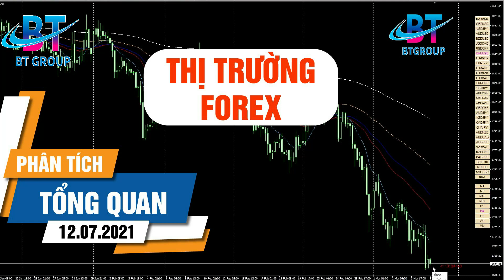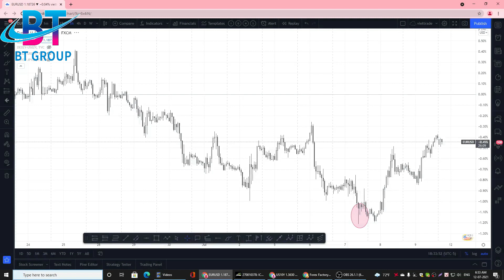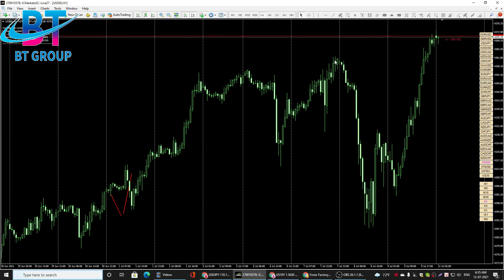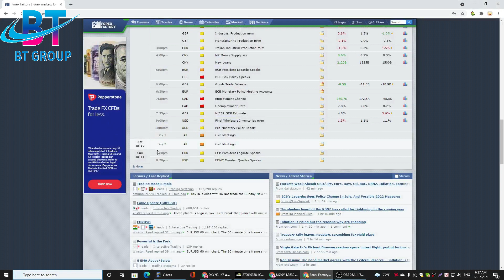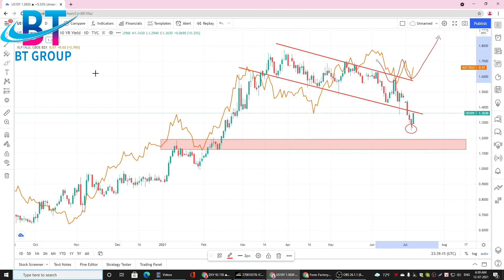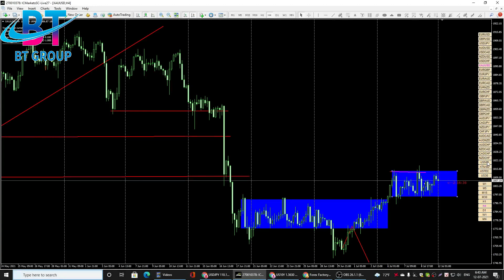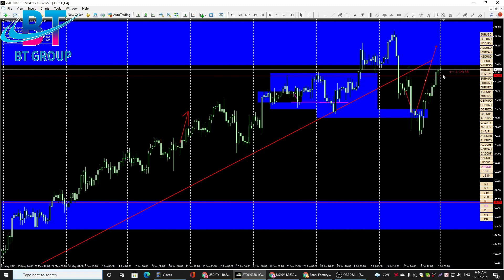phân tích thị trường Vàng, ngoại tệ, CFD , Stock và BTC NGÀY 12/07/2021